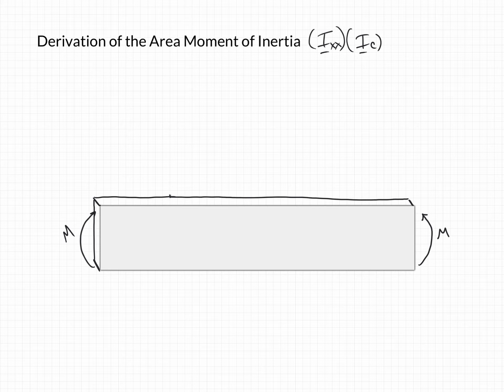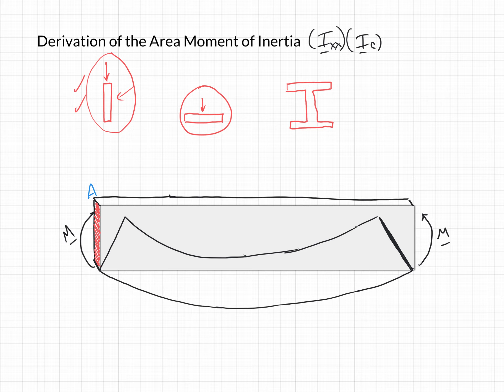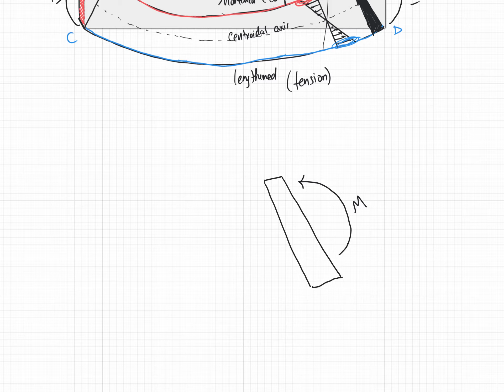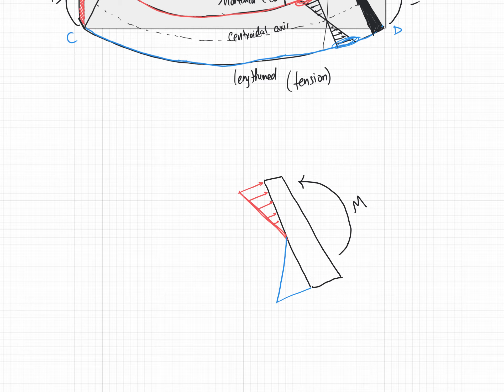Derivation of the Area Moment of Inertia